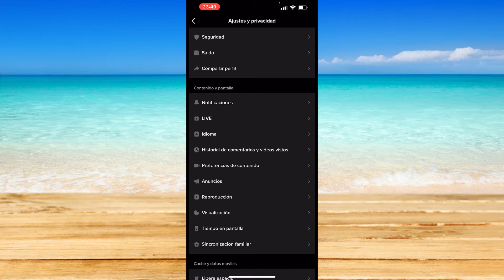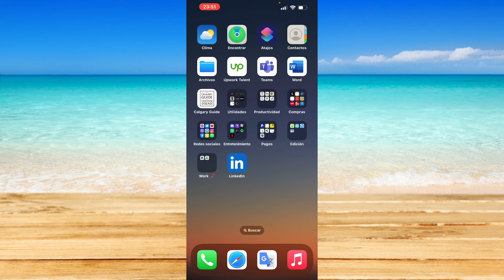Cómo eliminar el historial de comentarios en TikTok